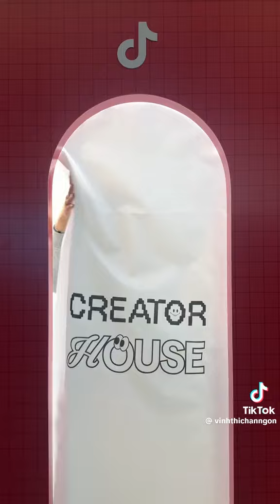Niệm phật 1h 11pm40 chia sẻ video mệt mỏi lắm ngủ 3am45 chú lăng nghiêm Mau chứng quả độ chúng sanh